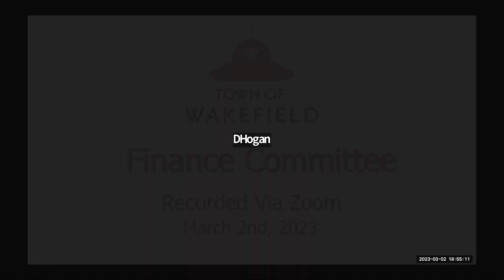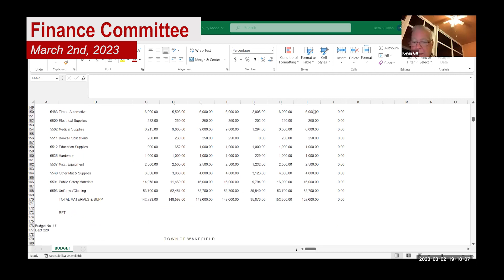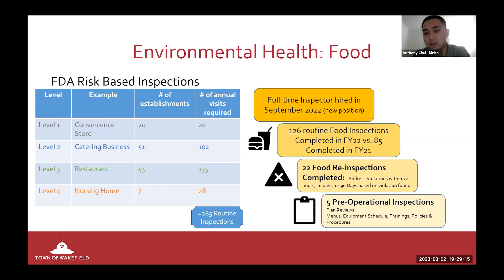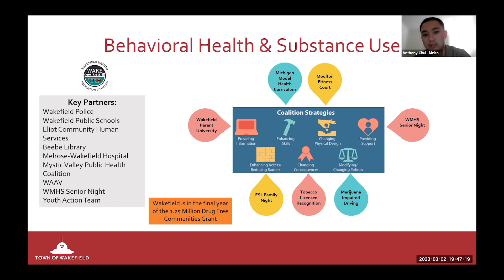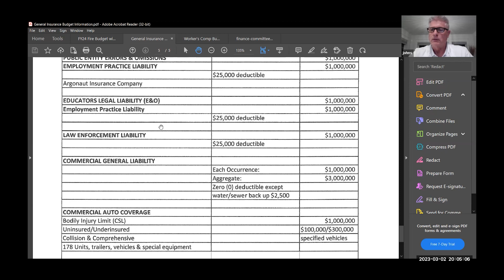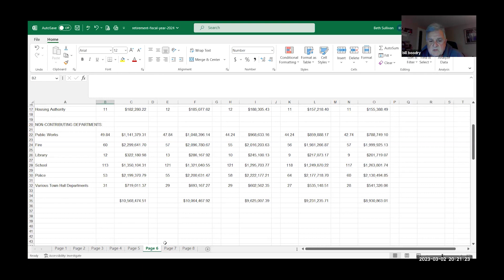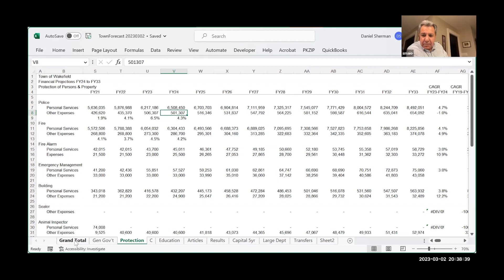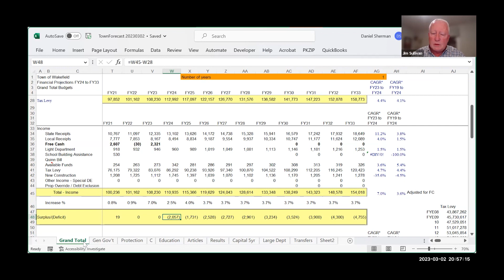Wakefield Finance Committee Meeting - March 2nd, 2023